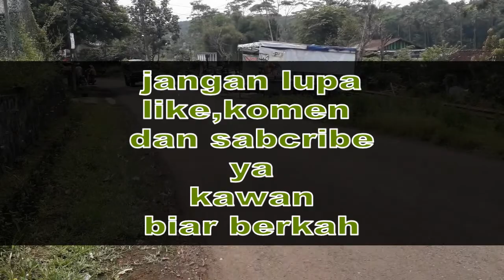daur ulang sampah berlimpah rupiah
proses pengelolaan sampah karung plastik yang merupakan langkah langkah daur ulang,sehinga daur ulang samapah penghasil rupaih,usaha ini sangat menjanjikan persaingan yang msih sedikit dan bawan baku yang masih banyak dan penjualanpun tidak terkendala jadi usaha ini patut untuk dilirik menjadi usaha cabang,untuk lebih detailnya silahkan komen atau konfirmasi dibawah vidio ini